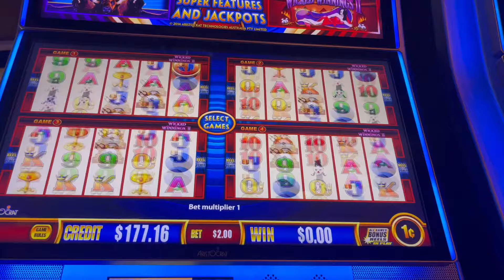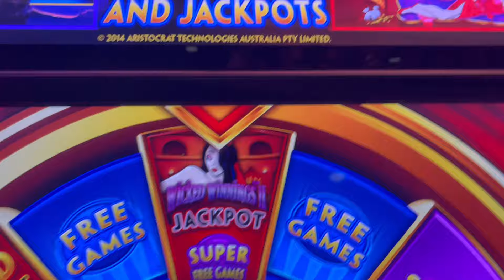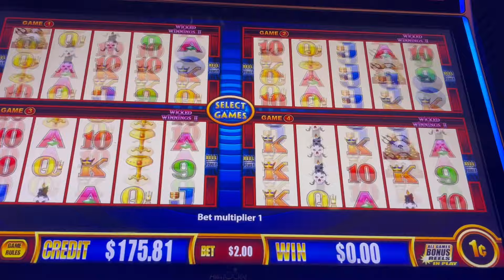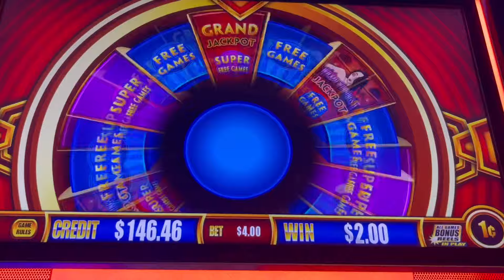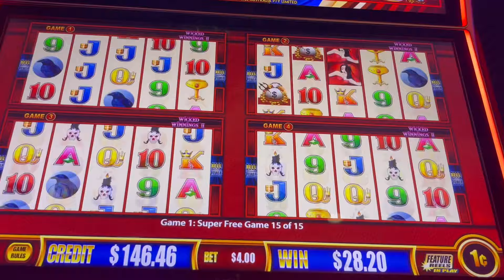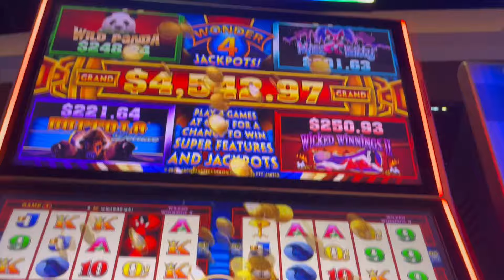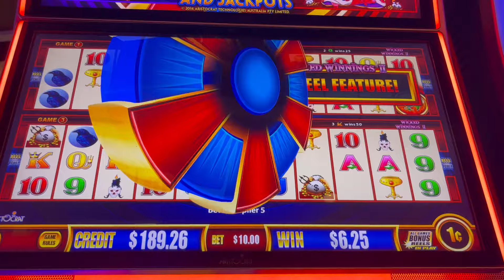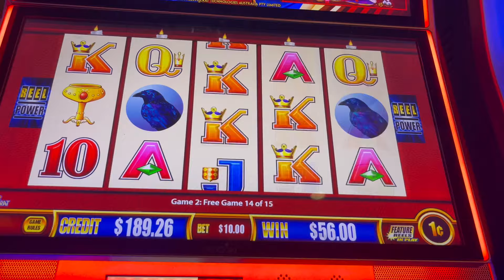BIG WONDER FOUR WINS